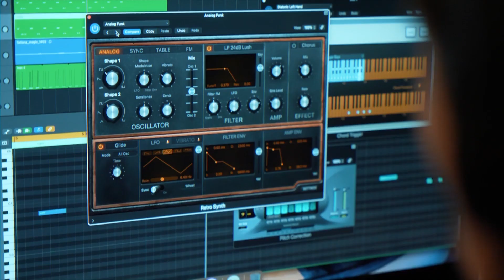The Falcon Takes Flight - Episode 2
What’s driving the growth in Abu Dhabi’s falcon economy that attracts so many investors – and what’s making them stay? Find out in this episode of ‘The Falcon Takes Flight’.

Paid post by @AbuDhabiGlobalMarket